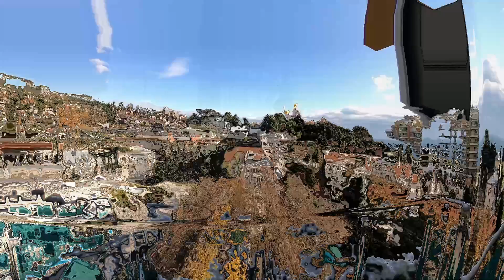Ялта. Зима! Жилье на Новый Год 2020. Аренда квартир. Водопад Учан-Су. Крым сегодня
Ялта. Пришла зима! Друзья, так как скоро праздник Новый год и многие приедут встречать наступающий 2020 год в Ялту, но еще не подобрали себе жилье, мы показываем несколько вариантов квартир, которые сдаются на праздники! Ну а для души сегодня полноводный водопад Учан-Су. Добро пожаловать в Крым!

Всем привет из Крыма! Кто мы, крымские блогеры  - канал  "КРЫМ ГЛАЗАМИ МЕСТНЫХ"? Мы семья,  очень любим наш родной край! КРЫМ – наша жизнь! На  канале  показываем все, как видим своими глазами. Открываем для Вас и для себя новые места в Крыму и с удовольствием показываем уже хорошо известные. На канале много полезной информации: как проехать, как пройти, важные события, достопримечательности, цены в Крыму, все про отдых, а также наши обычные крымские будни. Мы стараемся передать Вам атмосферу Крыма сегодня и показать его изнутри.